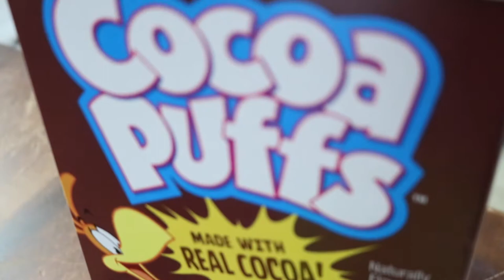Vlog: One Sick Summer Day | MissMosstheBossTV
Tech Info:
Sony a5000

My Vlogs
KC64MpVCTGpaU88d-QS5ya

It's

Deals, Deals , Deals:

Uber:
Use my invite code and sign up! You will get a FREE RIDE up to "15 dollars"!!!

Uber Eats: Food from Restaurant without Delivery, Gormet Meals and ALL!  Want $10 Off of Your First Meal? Use My Code:

eats-missmosstheboss

Lyft
Don't want to use Uber, Lyft is another way to go! Click the link below and get a free ride as well!

Username: MissMosstheBoss
Join Postmark using this code : JRBQF and get a $10 credit